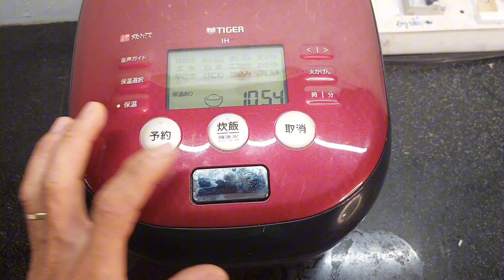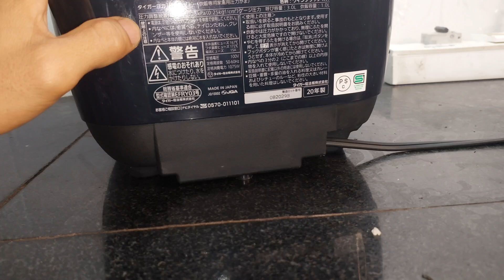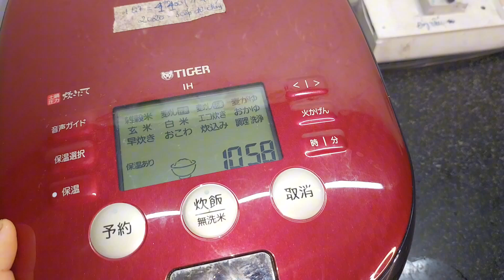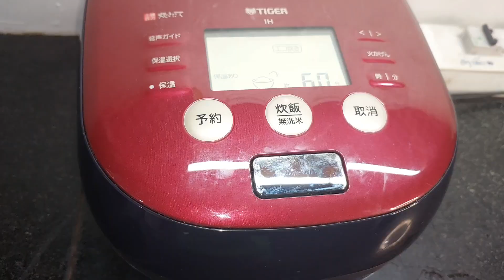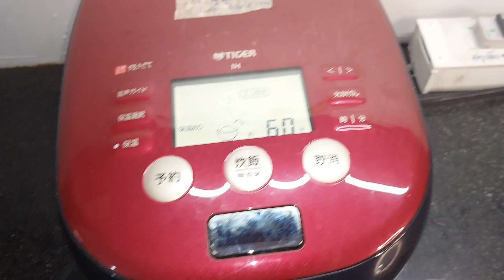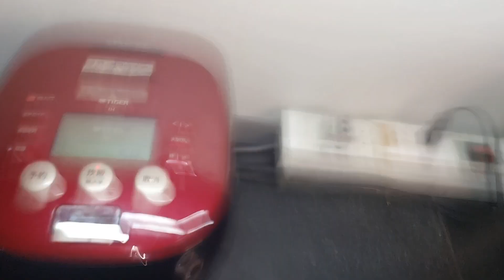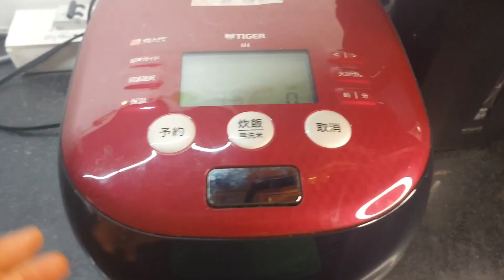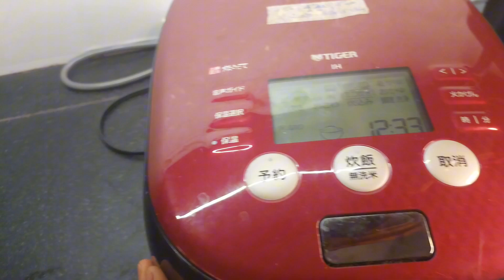Nồi cơm điện Xoong gốm Tiger cáo cấp 1 lít 2020 giá trong Vidoe